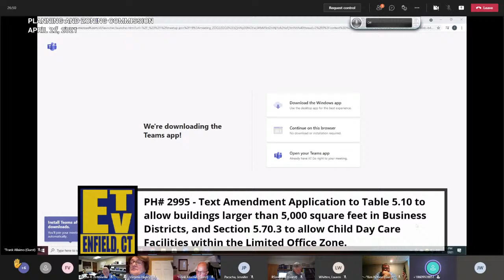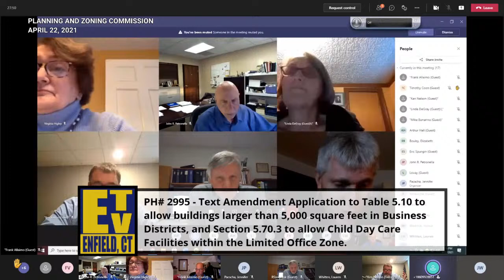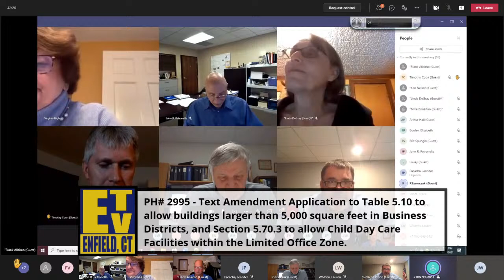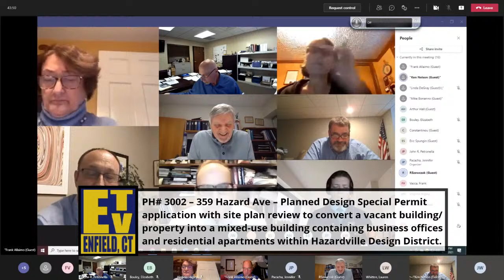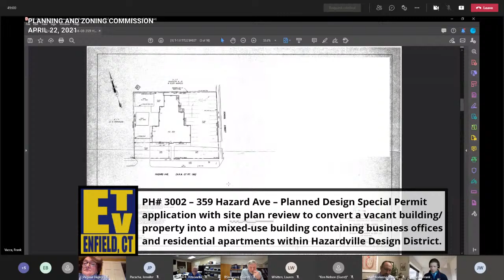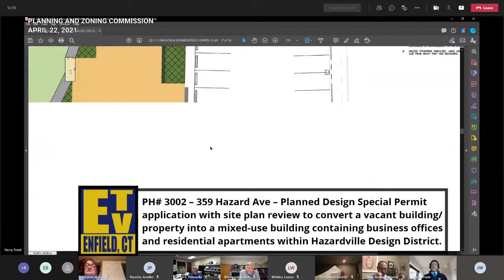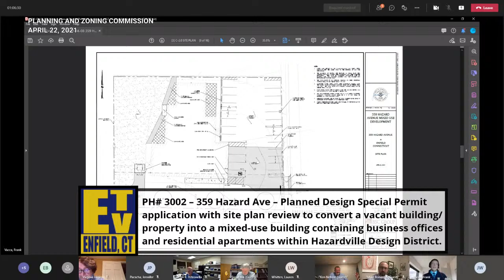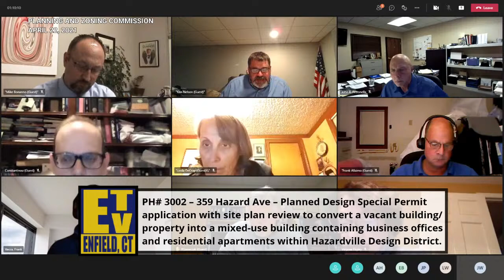Enfield, CT - Planning & Zoning Commission - April 22, 2021